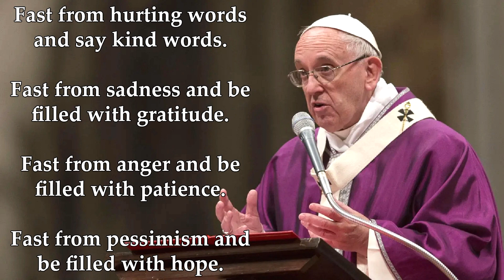POPE FRANCIS’ ADVICE FOR LENT